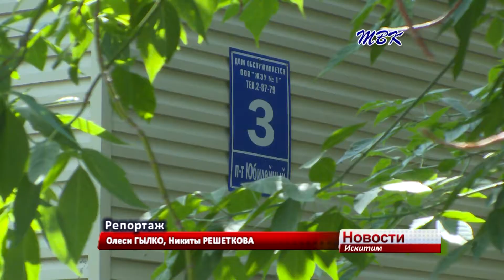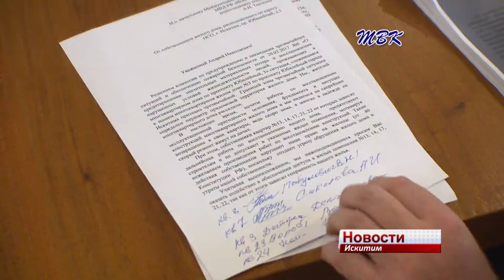Жители Юбилейного, 3 Искитима тормозят реконструкцию своего дома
Собственники Юбилейного, 3 тормозят работы по восстановлению дома. Они не могут прийти к единому мнению по вопросу реконструкции жилого здания. Необходимость встречи с жильцами в администрации возникла уже во время начатых ремонтных работ. Подрядчику был закрыт доступ в несколько квартир